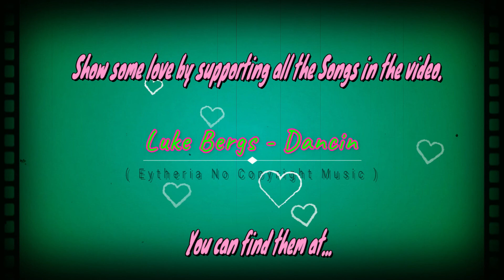Music Walk ( By LGGB ) 03 - May - 2022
Music Video

Song: DayFox - They Say...